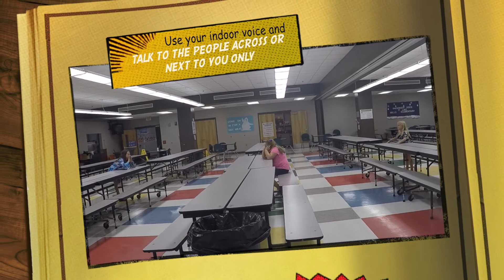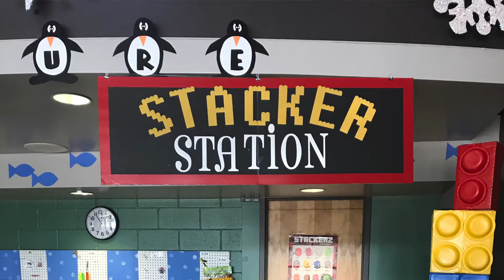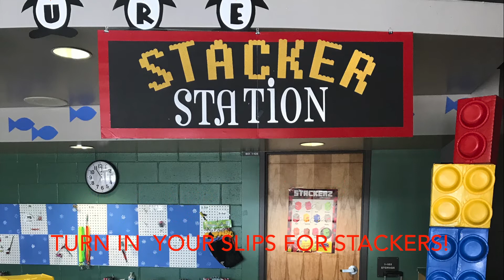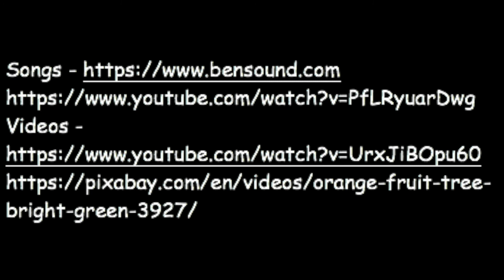Episode 2 - Sept. 5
Cafeteria Rules, Mrs. Burton, Orange Day, Cookie Sales